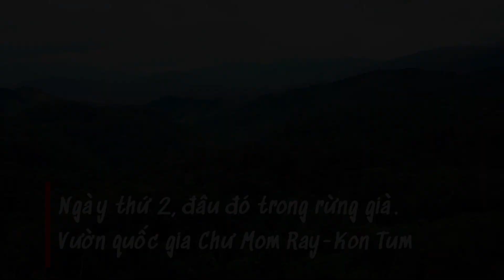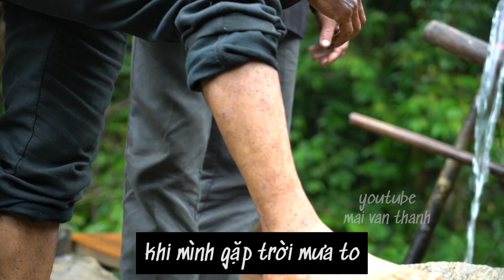Tan Troc - Về Rừng Già - Khám phá Chư Mom Ray - Kon Tum Số 1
Vượt qua gần 600km chúng tôi may mắn khi được về thăm lại nơi rừng sâu nước độc.
Nơi đây còn ít người cư trú, tình cờ chúng tôi gặp được một gia đình người H.Nê đang sinh sống trong khu rừng, từ đó những chuyện ly kỳ đã đến với chúng tôi.

❗❗❗  Bản quyền thuộc về Mai Van Thanh ❗❗❗
Mọi hành động đăng tải lại (reup) mà không được phép đều bị coi là vi phạm bản quyền - " DO NOT REUP "